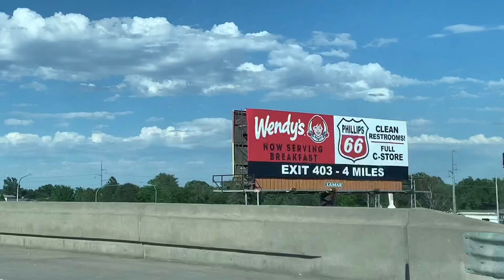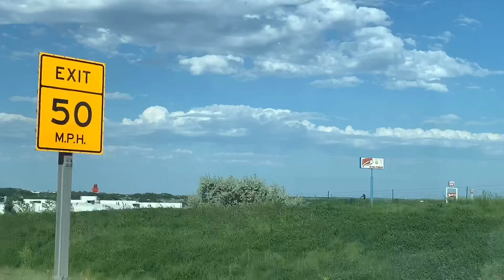I-80 (Eastwards, Homestead Expy to 27th St) Lincoln, Nebraska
Sunday, 31st of May, 2020